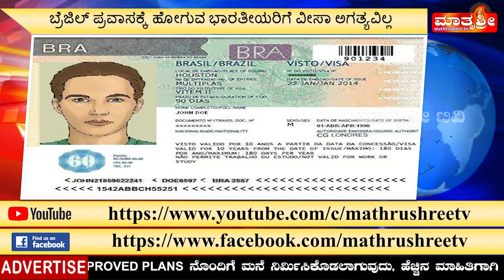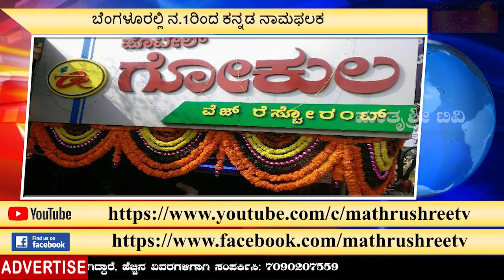Years later Sandalwood Queen Ramya on screen again